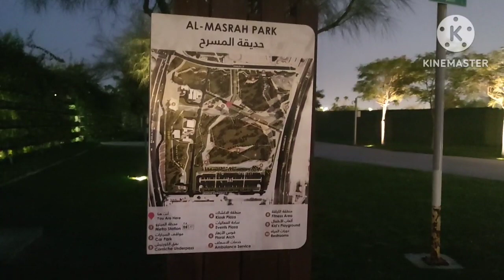park me ghum kar maja aageya🥰||Al Mashra Park||🥰 umbrella 🏖️🏖️☂️ park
Al Mashra Park 🏞️ Doha

Ambrella park